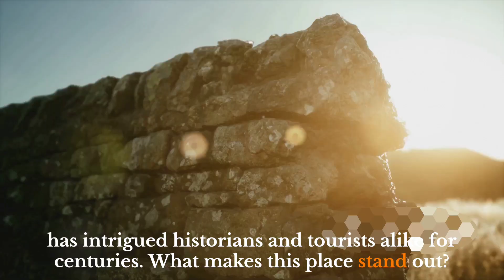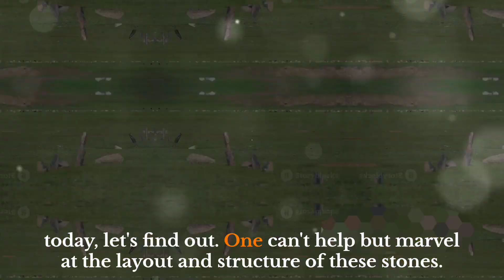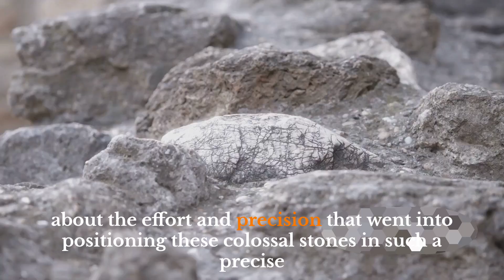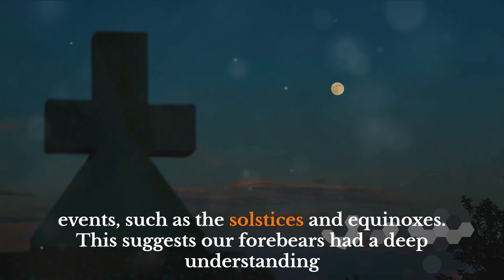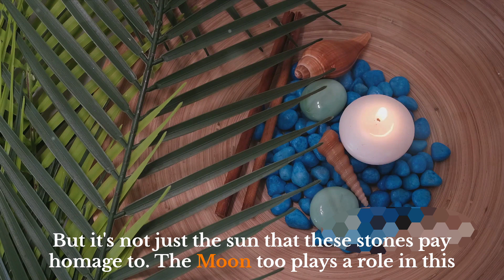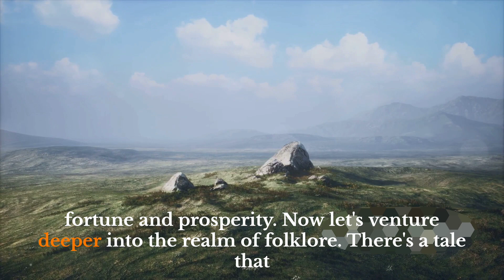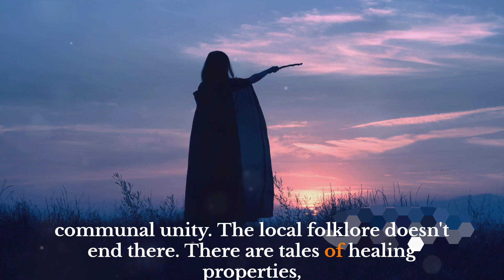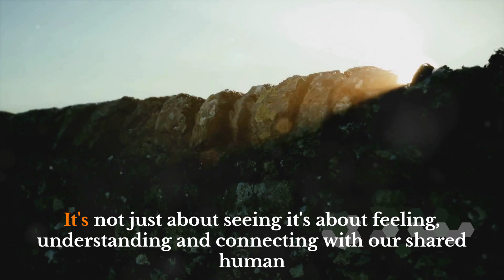Mysteries of Callanish Standing a cinematic journey |travel vlog 2024 |solo travel vlog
Join me on a captivating cinematic journey as I explore the mysteries of Callanish Standing in this travel vlog. Experience the beauty and wonder of this ancient site through my solo travel adventure in 2024.